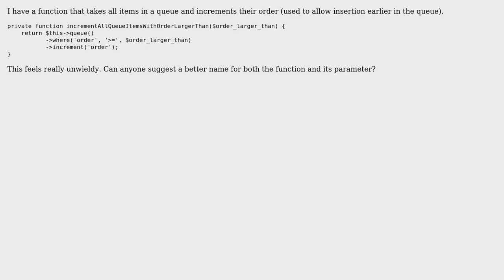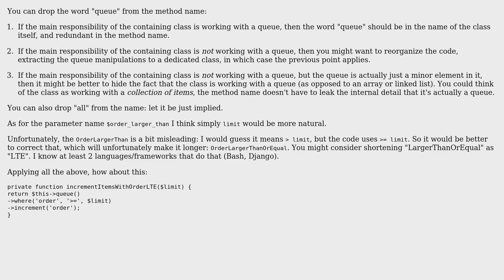Adjusting a queue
With thanks & praise to God, and with thanks to the many people who have made this project possible! | Content (except music & images) licensed under CC BY-SA | Music | Images & others | With thanks to user Rich Bradshaw user janos user Jamal and the Stack Exchange Network Trademarks are property of their respective owners. You are responsible for your own actions.